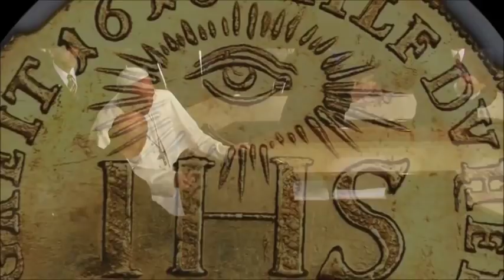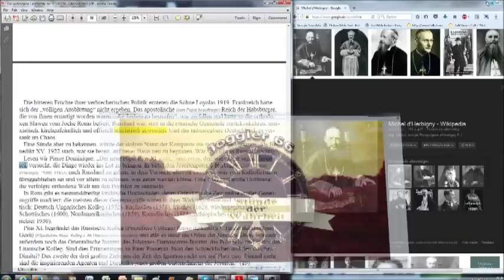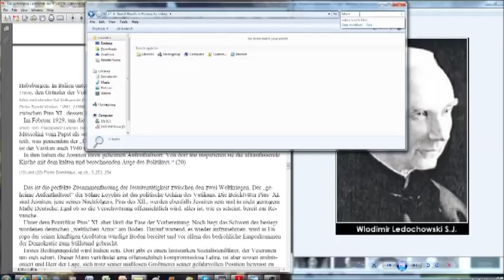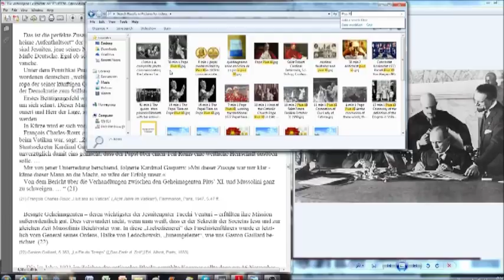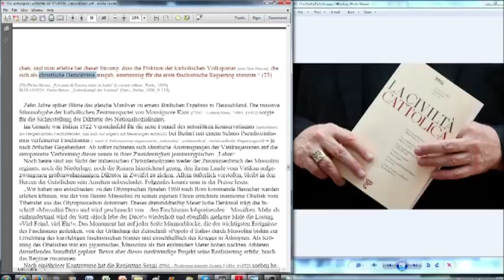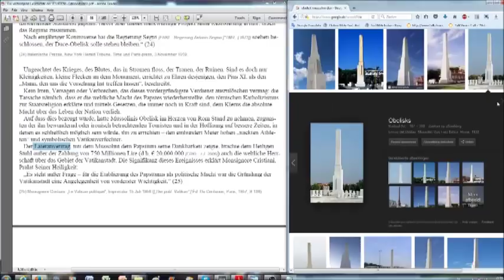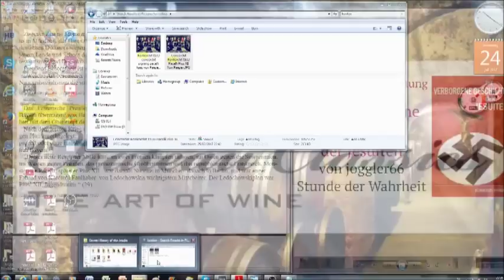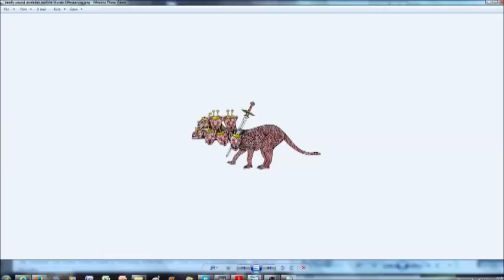Der Teufelskreis: Vorbereitungen auf den zweiten Weltkrieg